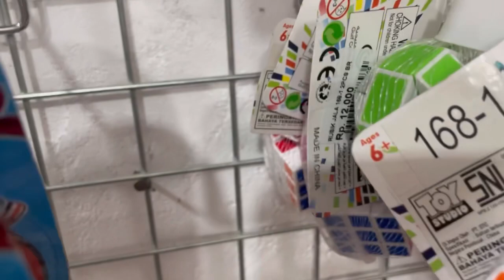BELI MAINAN bareng beryl dan seva